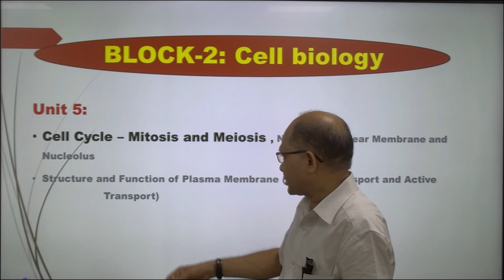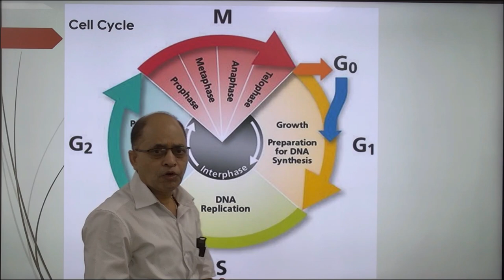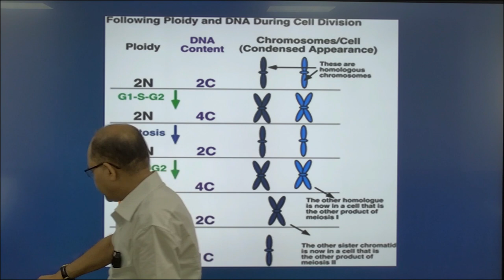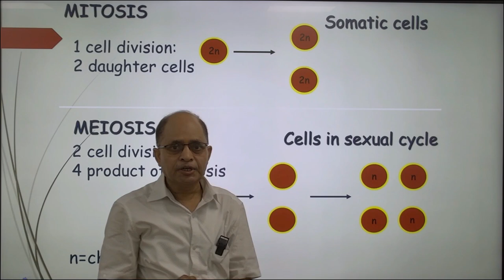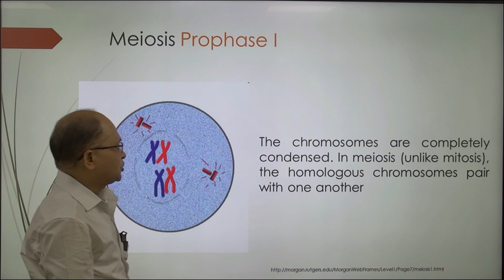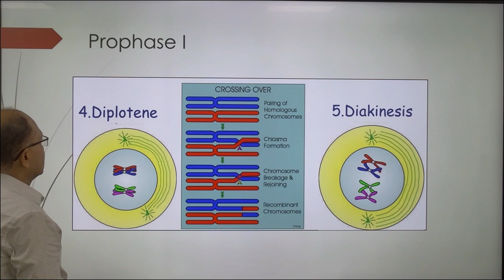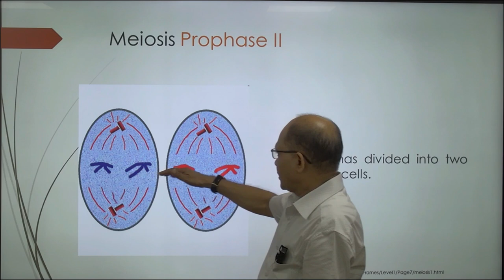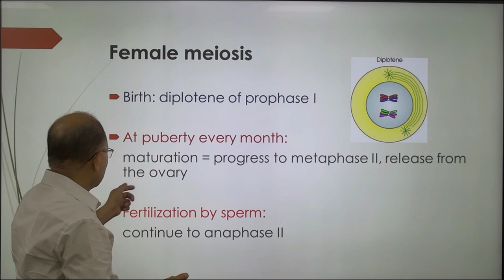Bachelor of Science (Zoology) UGZY-103 BLOCK-2: Cell Biology Cell Cycle: Mitosis and Meiosis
Bachelor of Science (Zoology)
                                           UGZY-103
BLOCK-2:
                          Cell Biology
Cell Cycle: Mitosis and Meiosis
                                                          BY
                                             Prof. J. P. Yadav

                                      Prayagraj- 211021, India